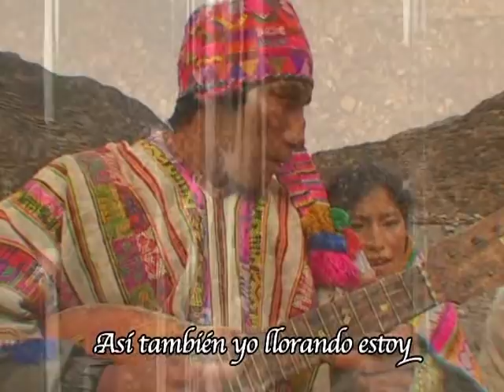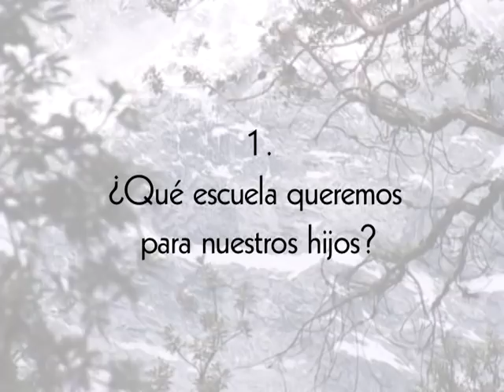Iskay Yachay 1 - Los dos saberes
CEPROSI y PRATEC sobre educación rural en Perú. Video participante del LASA Film Festival, del 5 al 8 de Setiembre 2007, Montreal, Canadá. Ganador del LASA Award of Merit in Film.